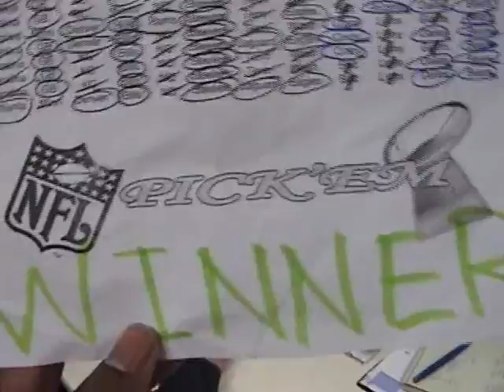Rocky Tribute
He finally won!!